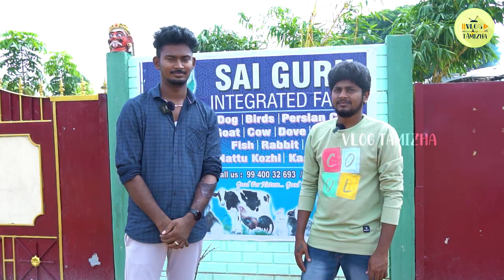அனைத்தும் ஒரே இடத்தில் | ஒருங்கிணைந்த பண்ணை | sai guru integrated farm | Part 1 | Vlog Tamizha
ADDRESS : kalliamman street mangavanam road, Kadayakudi, Trichy , Tamil Nadu 613102
Youtube Team : gokul , akilesh

If u like to Follow on FB, Twitter, Instagram, etc.